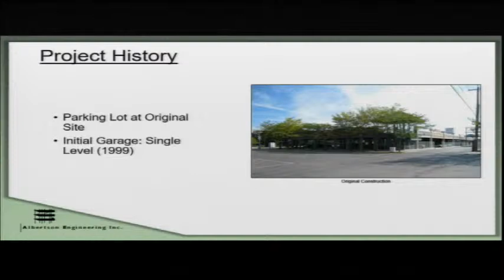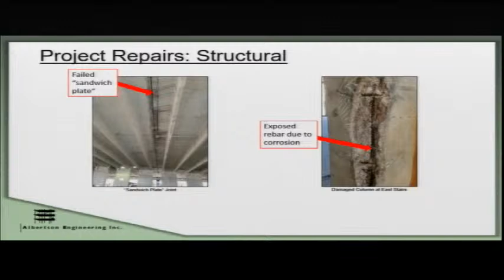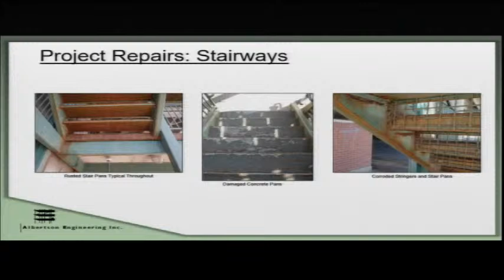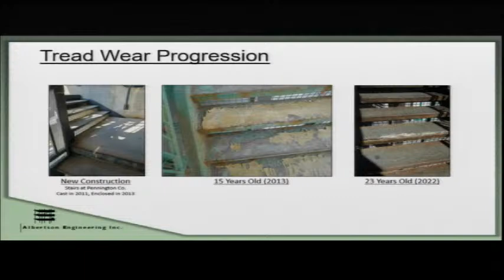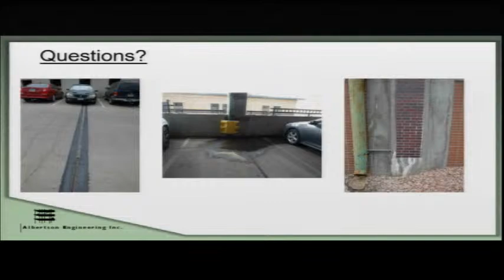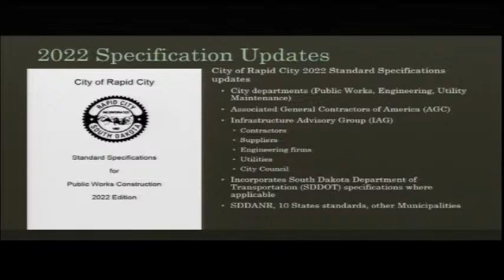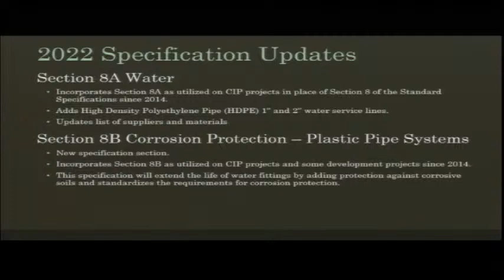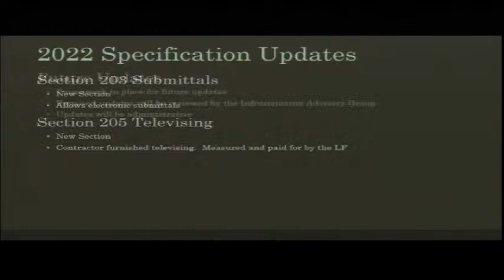Rapid City Public Works Committee 08-30-2022